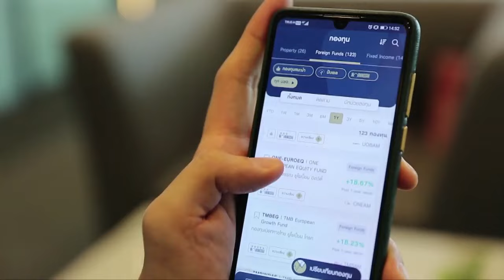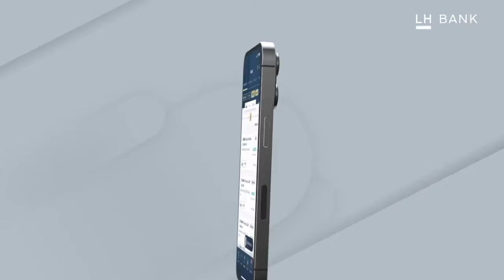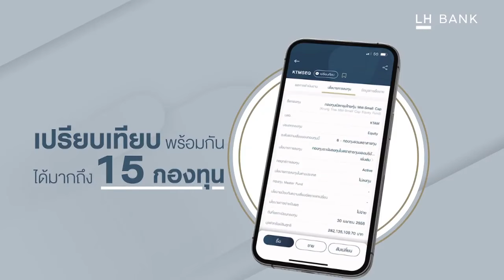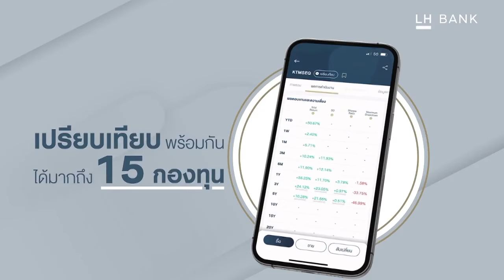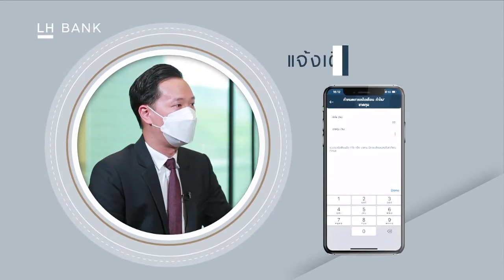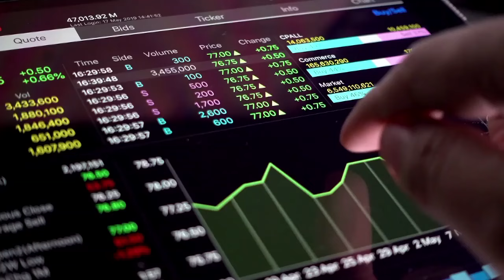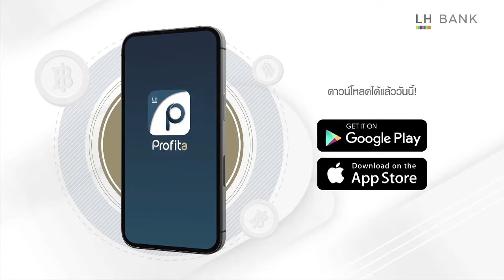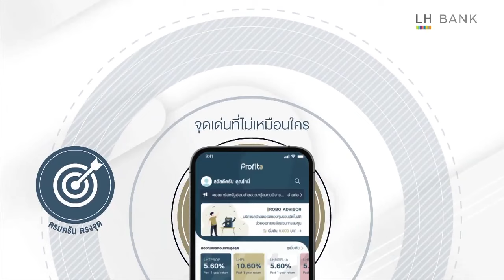แอปพลิเคชัน Profita ตอบโจทย์ผู้ลงทุนได้อย่างครบทุกมิติ ประจำวันที่ 16 พ.ค. 65 โดย LH Bank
เศรษฐกิจ Insight ประจำวันที่ 16 พ.ค. 65 โดย LH Bank

รับชมบทสัมภาษณ์ สุด Exclusive โดย
ดร. กวินทร์  ภู่พกสกุล
ผู้อำนวยการสำนักผลิตภัณฑ์การลงทุน
ธนาคารแลนด์ แอนด์ เฮ้าส์

ประจำวันจันทร์ที่ 16 พฤษภาคม 2565

แอปพลิเคชัน Profita ตอบโจทย์ผู้ลงทุนได้อย่างครบทุกมิติ เจาะลึกความน่าสนใจในแอฟพลิเคชันนี้ในแง่ของการเป็นที่ปรึกษาการลงทุน หรือ Advisor ที่จะช่วยคัดสรรกองทุนคุณภาพให้กับนักลงทุนได้ตรงตามความต้องการทั้งการคาดหวังผลตอบแทนและระดับความเสี่ยง